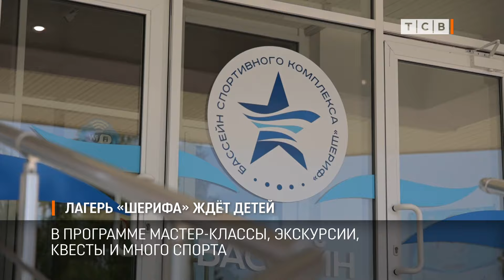Лагерь «Шерифа» ждёт детей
Детский лагерь спорткомплекса «Шериф» открыл набор на лето. Всего будет семь смен. Записать ребёнка можно уже сейчас, выбрав удобные две недели.